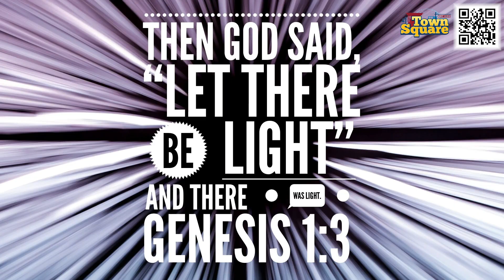Let there Be Light! Experiment - Day 1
In Episode 3 of Talk of the Town: God of Science, we learned all about when God created light. Experiment with Mrs. Ashley and our kid talk guest as we play with light!